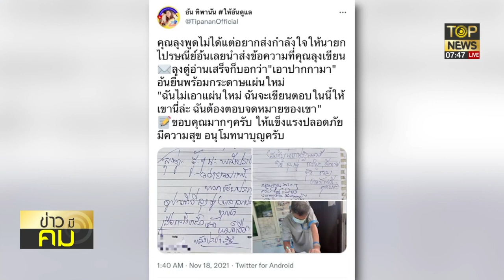"สันติสุข"ชม"กำนันเขียว"เคลียร์ม็อบป้อง"บิ๊กตู่"ปชช.แห่ให้กำลังใจนายกฯสู้ๆ | ข่าวมีคม | TOP NEWS